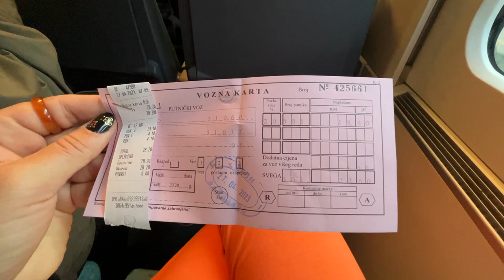MOSTAR'DA BİR GÜN , VİZESİZ YURTDIŞI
Mostar Köprüsü, Bosna-Hersek'in Mostar şehrinde bulunan tarihi ve sembolik bir köprüdür. Köprünün en çarpıcı özelliği, Osmanlı İmparatorluğu döneminde inşa edilmiş olması ve büyüleyici bir mimariye sahip olmasıdır.

Köprü, 16. yüzyılda ünlü Osmanlı mimarı Mimar Hayruddin tarafından inşa edildi ve o zamanlar büyük bir mühendislik başarısı olarak kabul edildi. Mostar Köprüsü, iki yakayı birbirine bağlayan bir kemer köprü olarak yapıldı ve yaklaşık 29 metre yüksekliğe sahiptir.

Mostar Köprüsü, taş işçiliği ve zarif mimarisiyle öne çıkar. Beyaz taşlardan inşa edilen köprü, Osmanlı İmparatorluğu'nun estetik anlayışını ve mükemmeliyetçiliğini yansıtır. Bu büyüleyici yapı, tarih boyunca birçok savaş ve çatışmaya tanıklık etmiş olmasına rağmen, Mostar şehri ve halkı için bir sembol olmuştur.

Ancak, 1990'larda Bosna Savaşı sırasında köprü büyük bir trajedi yaşadı. 1993 yılında, köprü savaş sırasında bombardımana maruz kaldı ve yıkıldı. Bu olay, köprünün tarihi ve kültürel değeri açısından büyük bir kayıp olarak görüldü.

Neyse ki, uluslararası toplumun ve Bosna-Hersek halkının çabalarıyla, Mostar Köprüsü restore edildi ve 2004 yılında yeniden açıldı. Restorasyon süreci, orijinal yapının tasarım ve yapım tekniklerine sadık kalınarak gerçekleştirildi ve köprü tekrar eski ihtişamına kavuştu.

Bugün, Mostar Köprüsü, turistlerin ve ziyaretçilerin büyülenerek ziyaret ettiği bir cazibe merkezi haline gelmiştir. Köprü, Mostar şehrinin simgesi olarak kabul edilir ve UNESCO Dünya Mirası Listesi'nde yer alır.

Mostar Köprüsü, tarihi ve kültürel önemiyle birlikte, etkileyici güzelliğiyle de izleyicileri büyüler. Köprünün üzerinden atlayan cesur dalgıçlar, her yıl düzenlenen geleneksel Mostar Köprüsü Atlama Yarışması ile de ünlüdür.

Mostar Köprüsü, tarih, mühendislik ve kültürel önemiyle dünya çapında tanınan bir simgedir ve Bosna-Hersek'in en önemli turistik cazibelerinden biridir.